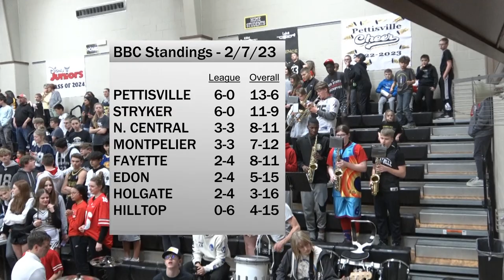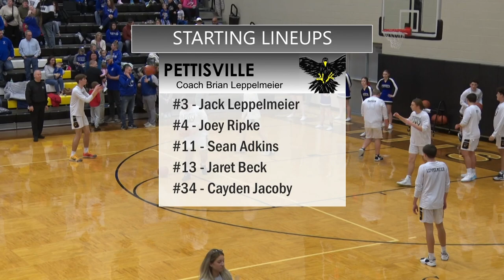Stryker vs Pettisville Boys Basketball 2 -10-23